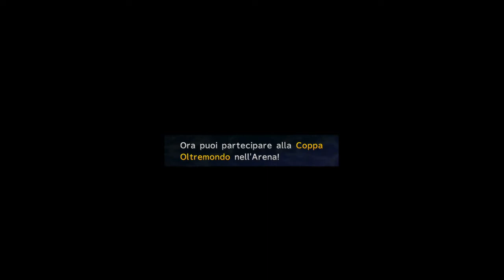FINAL FANTASY X-2 HD Remaster-Begin the FIEND CUP with Yuna, Rikku and Paine Vs the OMEGA WEAPON!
Fiend Cup → Almighty Shinra Cup

It is necessary to capture the Daeva monster, complete its story, view the final movie and leave it free: Daeva will thus turn into Aka Manah, for which we will have to repeat the entire process (complete the story, view the movie, release the creature), and we will have to do the same for the subsequent Aeshuma and Jahi transformations. Completed and released also Jahi, we will be able to capture the monster Toom and repeat the usual procedure: at the end, starting from Chapter 5, the Dolmen monster (until that moment inaccessible) will be available to capture, and then Monumentum. Once the usual capture / story / release process is completed also with Momentum, this will turn into Ultima Weapon: we complete the Ultima storyline and we will finally be able to access the Fiend Cup. Omega Weapon is the final boss of this Cup. In summary:

Capturing Daeva → Transforms into Aka Manah → Transforms into Aeshuma → Transforms into Jahi → Capturing Toom → Capturing Dolmen → Capturing Monumentum (if you have already met him once in the Underworld) → You will automatically get Ultima Weapon → Fiend Cup.

Complete the Fiend Cup you can choose Omega or Ultima as a reward. By choosing Omega and visualizing its ending, events will unleash that will transform the Fiend Cup into the Almighty Shinra Cup, whose final boss is Almighty Shinra. Viewing the Almighty Shinra ending will result in the very useful Last Resort Collection. In case you want to face Almighty Shinra again to get it back, you will first need to re-unlock the Almighty Shinra Cup by viewing the Omega Weapon ending in the Bestiary again.

Reward: Almighty Shinra enters the party
Other awards:
- Nutrient Egg (AP x 3, Fort +15)
- Gold hairpin (MP consumption 1/2, POT MAG +20)
- Soul of Samasa (Spell Amplifier, MAG POT +15)
- Adamantite (Automura, DIF FIS / Mag +120, Vel -30, HP + 100%)
- Last Resort Collection (viewing Almighty Shinra's epilogue)
- Random Trap
Buona visione/Good vision!